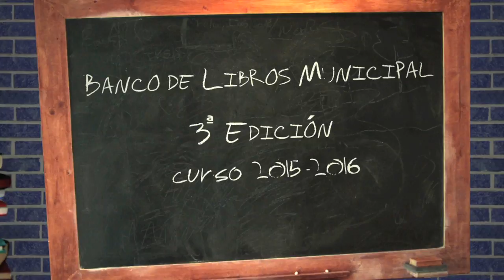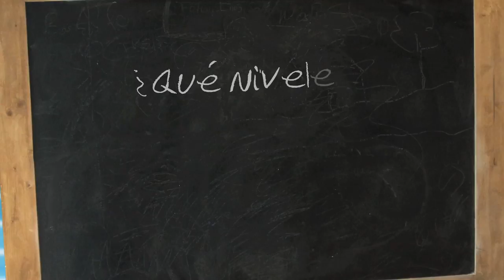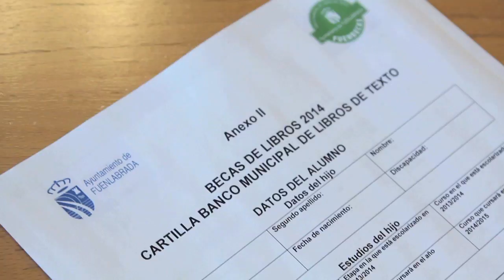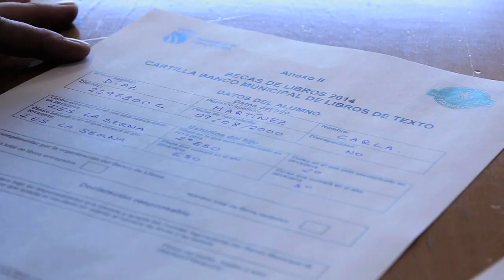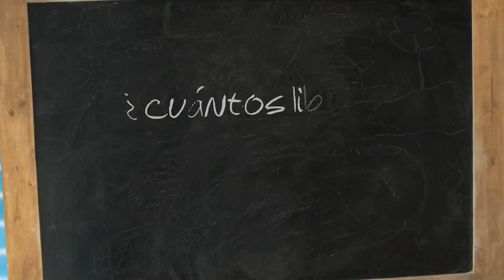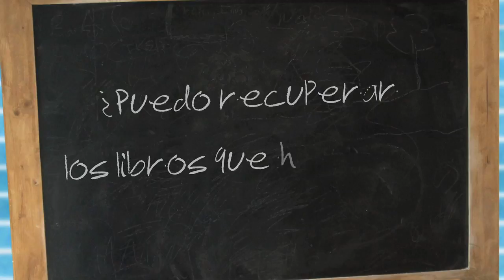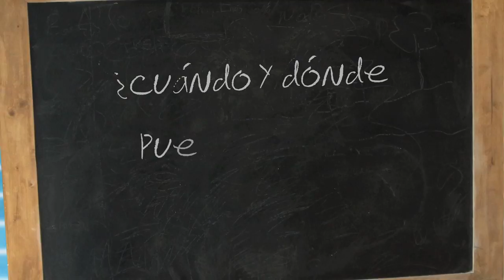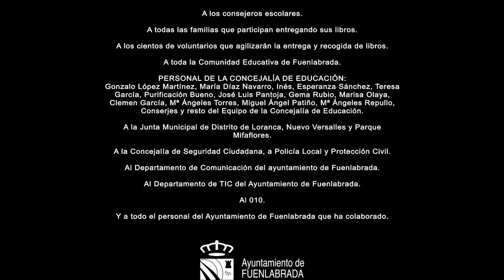Banco de Libros de Fuenlabrada 2015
El alcalde de Fuenlabrada, Manuel Robles, presenta a través de este vídeo explicativo, la 3ª edición del Banco de Libros de texto municipal para el próximo curso 2015/16. Una iniciativa que ha tenido excelentes resultados en ediciones anteriores, según explica el primer edíl, que ayudó a miles de familias en nuestra ciudad.
En este vídeo encontrarás las claves para participar en la 3ª edición del Banco de Libros Municipal de Fuenlabrada.